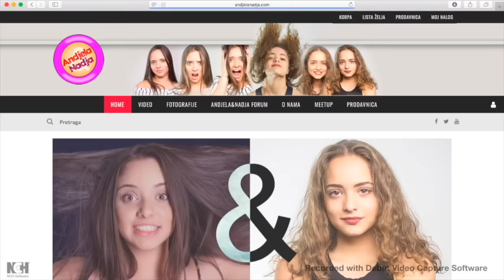IGNORISEM ANDJELU 24H *plakala je*